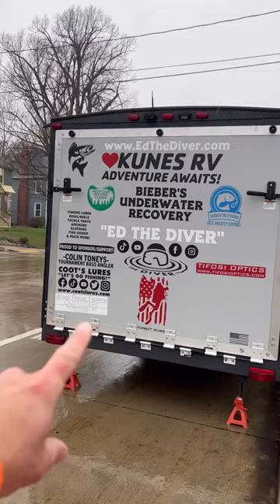Come down to the Menominee River!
Let’s go catch some fish!